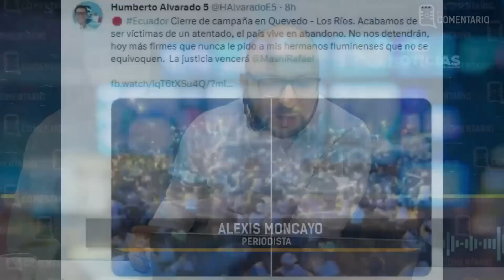Lasso y los socialcristianos, la nueva novela